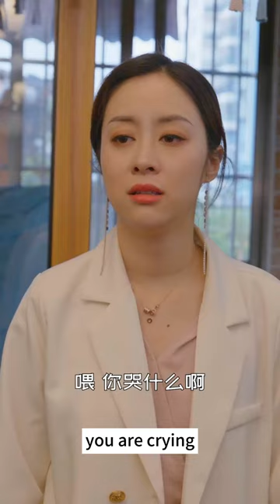The miracle doctor brought Miss Bai's company back to life with a piece of paper 👦